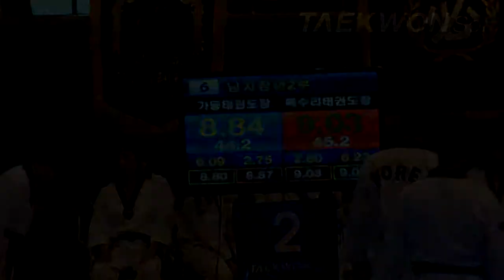제10회우석대총장기 남자장년2부 김기환(가동)vs김진(독수리)결승전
제10회우석대총장기 남자장년2부 김기환(가동태권도장)vs김진(독수리태권도장)결승전
Taekwondo_poomsae
2012년 7월13일 ~ 15일 / 3일간